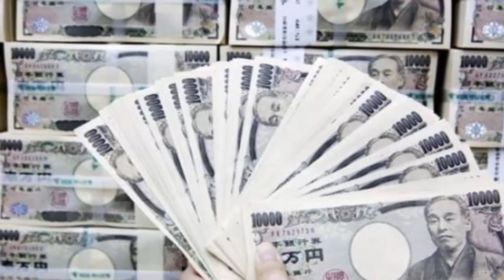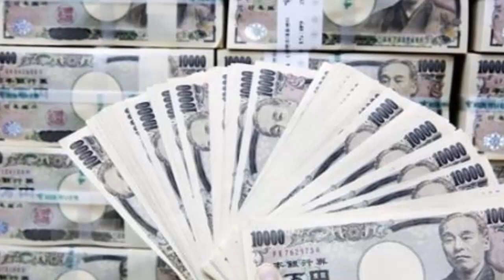Xov Xwm Tawm Tshiab 27/03/2021: Meskas & Askiv Thuam Suav Liab Rub Txim Nias